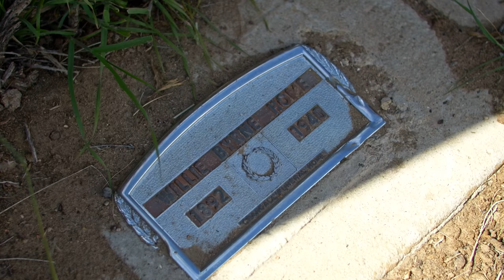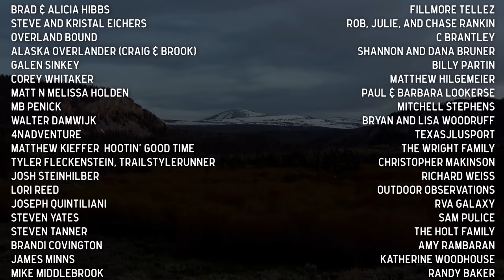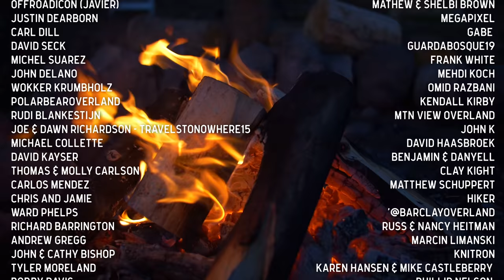Deep snow leads to Ghost Town and PERFECT camping spot [S5E19] Lifestyle Overland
In this episode we attempt a high altitude pass in hopes the snow would be clear enough to allow passage... while our best laid plans don't always work out; the alternate route turned out to be a winner as well!

Snow, moose, ghost towns, new gear test, and good times with awesome folk in this story!

Be sure to check out @teamhuntadventure on FB and IG if you haven't already or check out their awesome organization